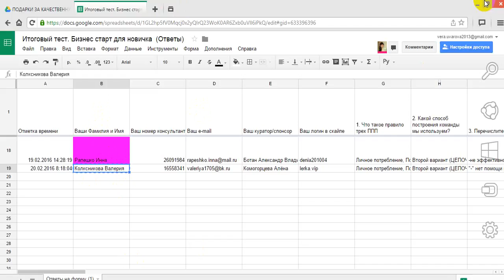Делаем сертификаты для новичков!